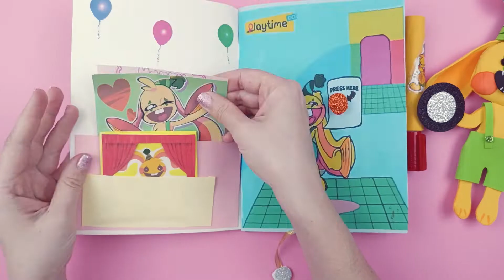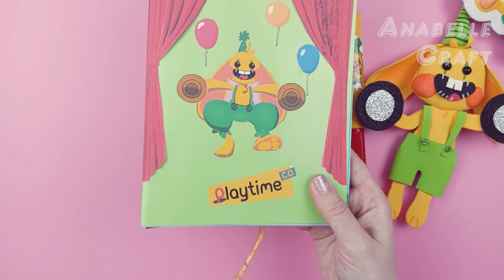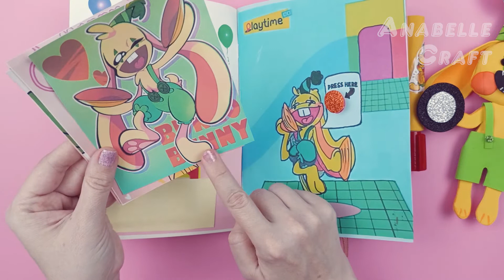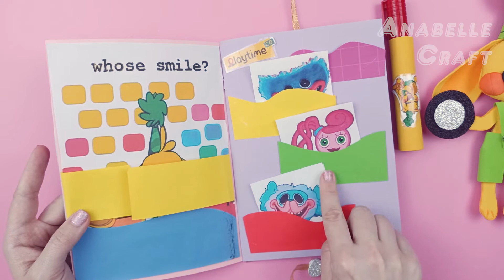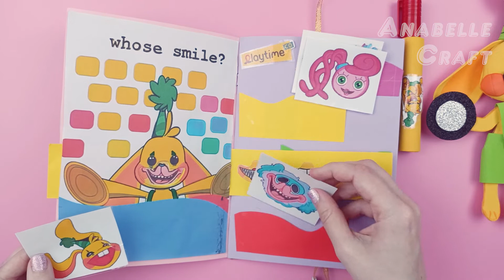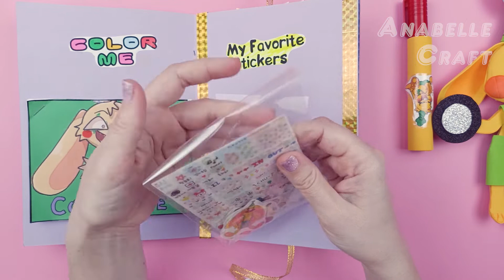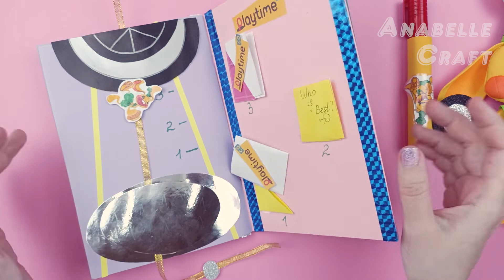HAZ UN LIBRO A BUNZO POPPY PLAYTIME CAPITULO 2